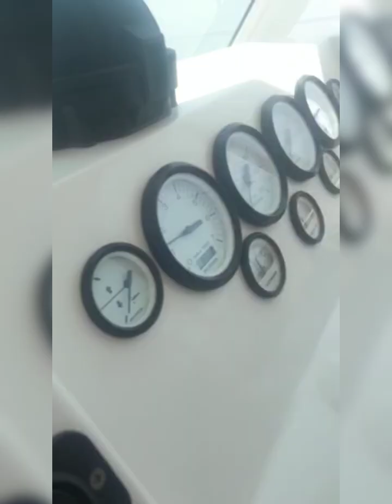Dolfine watching and snorkeling 🤿 is best thing in Sultanate of Oman